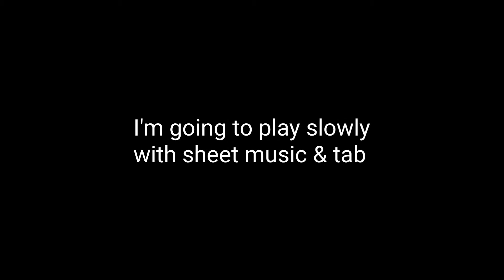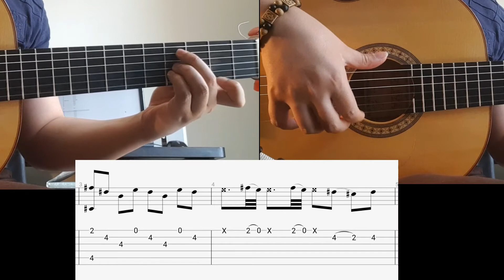Rafael Cortes tutorial -Tango modern falseta by with sheet & tab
Flamenco Guitar , teacher ,thumbnail & video maker : Ahmad MousaviPour
i hope useful for you
UQCUbl1ab3Jonr6J0Mx1aPmIknVG6G2Z4mp6A46AnMxCKIE1

آدرس کیف پول ارز دیجیتال تتر (USDT) برای حمایت مالی از کانال (دونیت)                   👇
UQCUbl1ab3Jonr6J0Mx1aPmIknVG6G2Z4mp6A46AnMxCKIE1

و یا واریز از طریق (بلوبانک) شماره کارت 👇
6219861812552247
like me &  write idea on comment
send to your friend

خوشحال میشم کانال من رو سابسکرایب کنید
و زنگوله را روی گزینه All قرار بدید تا پست های جدید براتون نمایش داده بشه
این ویدیو رو برای دوستانتون ارسال کنید
نظراتتون چه مثبت و چه منفی برای من در قسمت کامنت بنویسید
(به همه کامنت ها پاسخ خواهم داد)
لایک کنید 🙏

Guitar : Ahmad Mousavipour
Percussian : Amin Honarjoo
Cajon : Behrooz Farmani